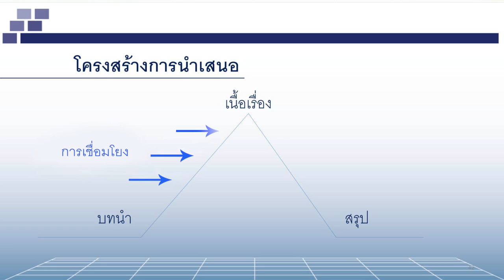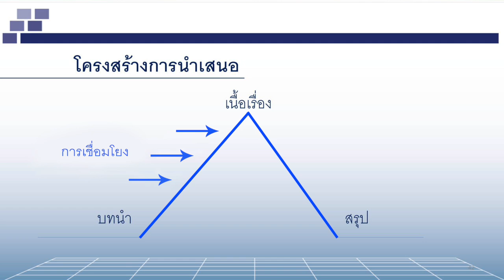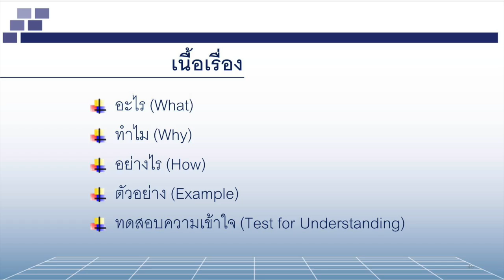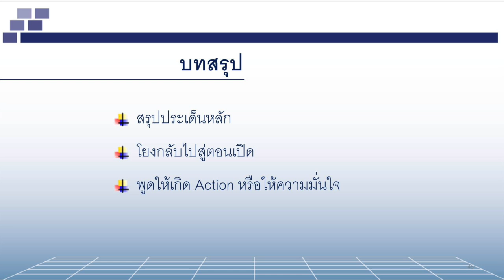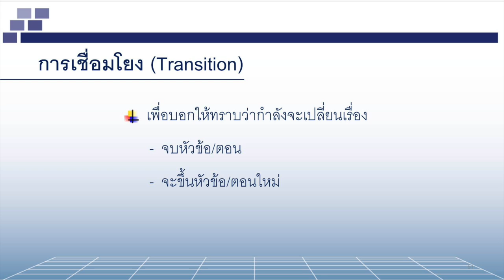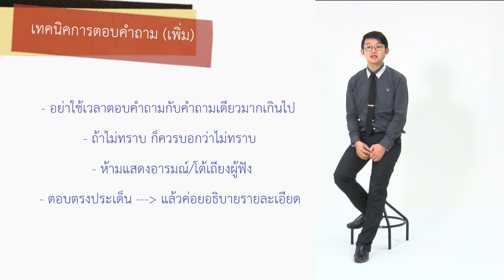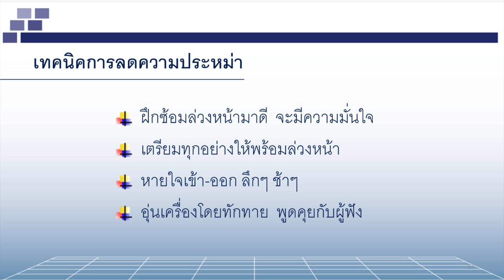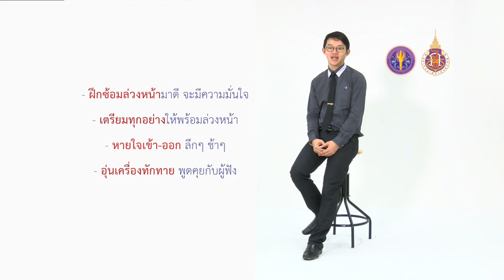wu005_08_โครงสร้างการนำเสนอ (EP.5)